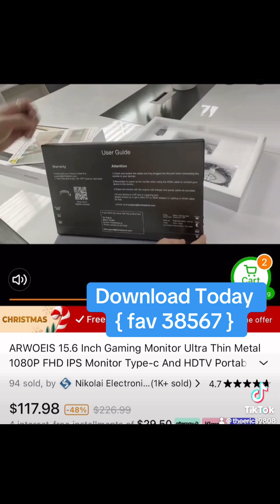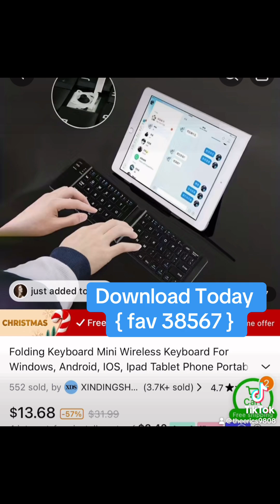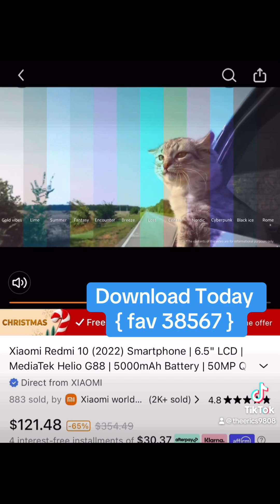Temu Faves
Product Links:

15.6 Inch Portable Monitor Ultra Thin Metal 1080P FHD IPS Monitor USB-C And HDMI Portable Monitor, Suitable For Laptops With Covers And Speakers, External Monitor Suitable For Laptops/PC/Macs/phones/XboxSwitch/PS4, 1 Leather Case, 1 HDMI Cable, 1 Type-C Cable, 1 USB Cable, 1 Adapter $108.49

Laptop Stand With Cooling Fan, Foldable Laptop Radiator And Holder, Cooling Pad Bracket With Silent Fan For Macbook Tablet Notebook Laptop Accessories $14.49

Folding Keyboard Mini Wireless Keyboard For Windows, Android, IOS, Ipad Tablet Phone Portable Foldable Wireless Keypad $13.69

Xiaomi Redmi 10 (2022) Smartphone | 6.5" LCD | MediaTek Helio G88 | 5000mAh Battery | 50MP Quad Camera $121.49

For IPad Mini 6 Keyboard Case 8.3-inch 2021, 360 Swivel, Touchpad 7 Colors Wireless Backlit Keyboard For IPad Mini 6th Generation, Slim Folio Protective Cover (Cool Black/Rose Golden) $42.49

Tablet Pillow Holder For IPad Tablet Holder Suitable For 3 Viewing Angles On Bed, Compatible With All Tablets, Phones, And IPads $10.49